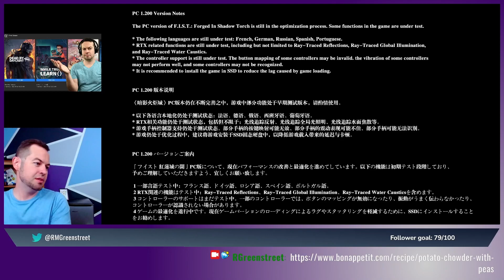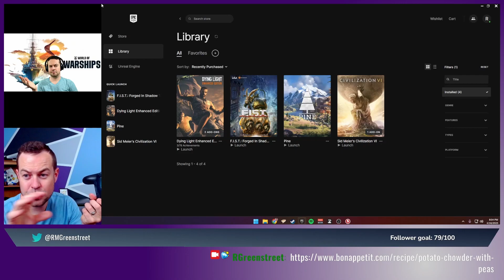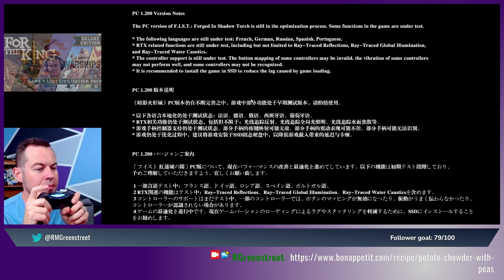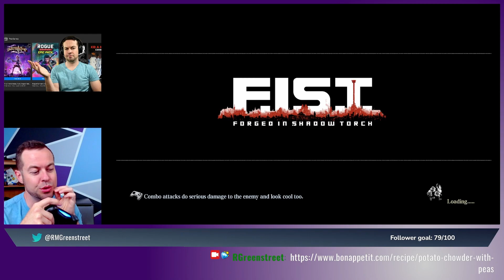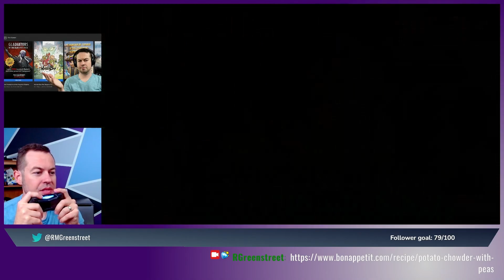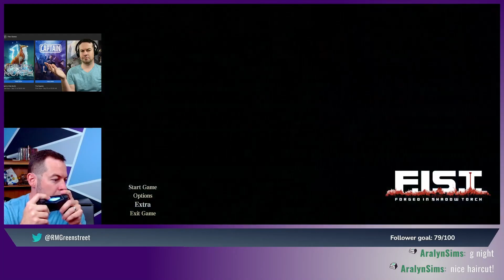The First Hour and 20 Minutes of F.I.S.T.: Forged In Shadow Torch PC Gameplay With Commentary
My name is Robert, and I try things.

I try foods, software, tools, music, books, video games, exercises, TV shows, dance moves, etc.

This time I tried "F.I.S.T.:  Forged In Shadow Torch", a 3d side scroller platformer like Metroid(ish). The story was pretty OK, combat was pretty fun, but something about rough/rugged dystopian genre cutscenes just gives me the oogies. Kinda so did the Catgirl furry.

3:30 Opening Cutscene
9:48 Tutorial Start
31:35 First Real Mission
37:35 First Boss
46:20 Second Mission
55:50 Mini Boss
1:00:30 Second Boss
1:03:15 Weapon Upgrade
1:10:00 Struggle Bussing
1:12:10 Defense Upgrade

Have an Idea for something I should try? Leave a comment on any of my videos, and I'll see it!

And if you want to hang out with me live as I try games, join me on Twitch on Thursdays and Sundays at 7 PM Central!